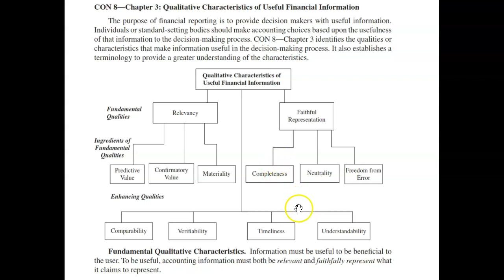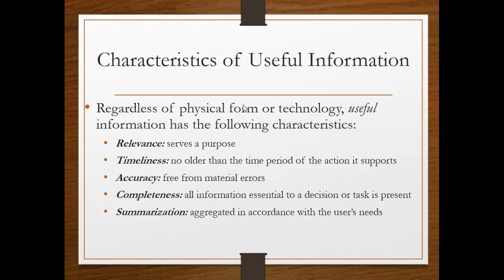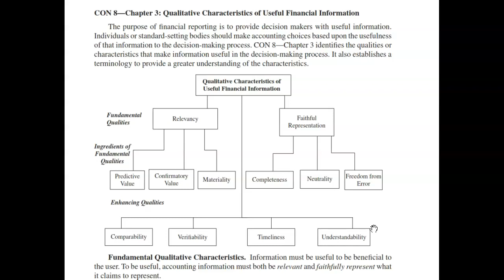MD-1&2 - ACTIVITY # 3